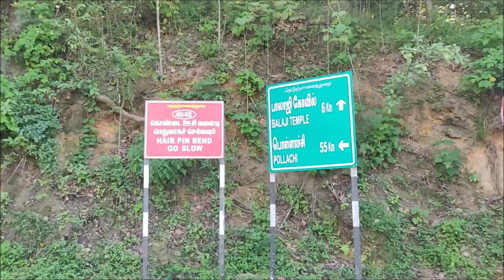Did Rats🐁try to enter our Tent?? 40 hairpin Bends drive | Valparai Trip Day 4 | IamRaj Vlogs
Day 4 - Returning to home from Valparai
3:58 - Explaining Rat problem in Tent at Sirukundra Bungalow
15:55 - Hair pin bend 40 begins
24:41 - Arriving at Hair pin bend 1
30:22 - Inside Air India flight flying back to Chennai